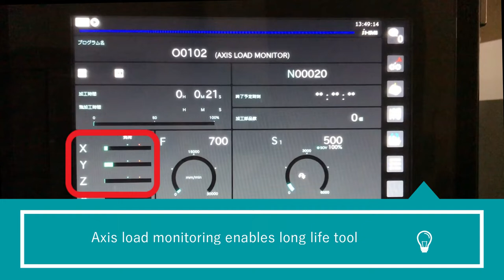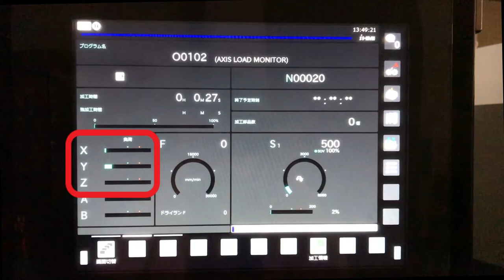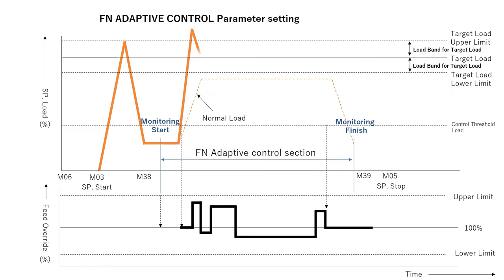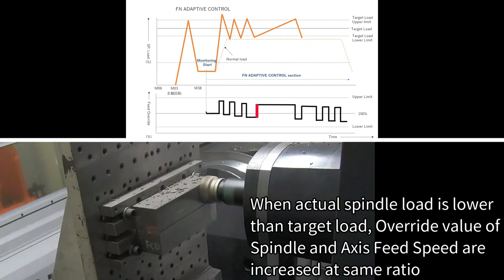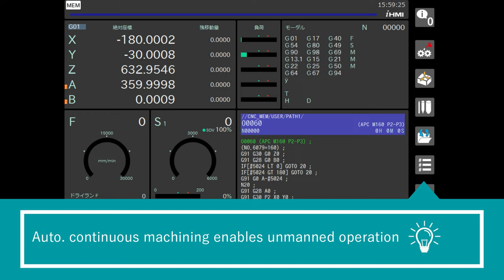NIIGATA MACHINE TECHNO 【MONITOR ACE】Promotion video